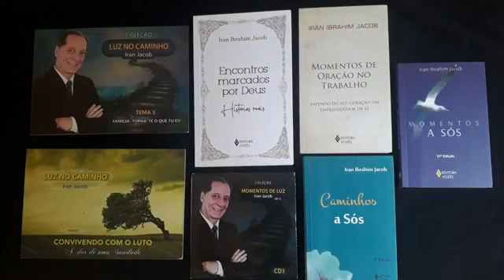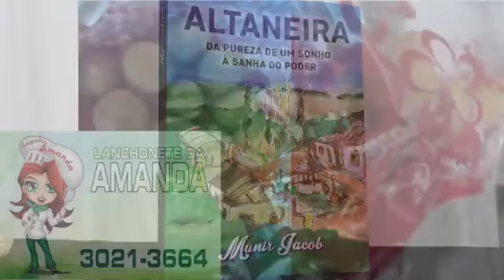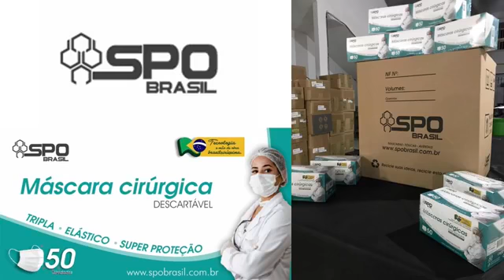#161 MOMENTO IMPREVISTO - NÃO ESPERAVA POR ISSO! E AGORA?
NÃO ESPERAVA POR ISSO ! E AGORA ?